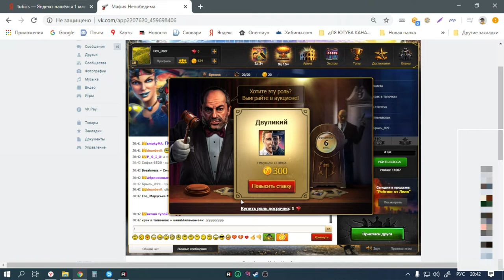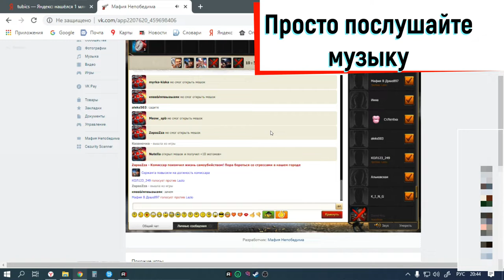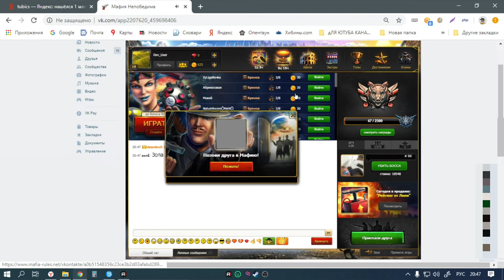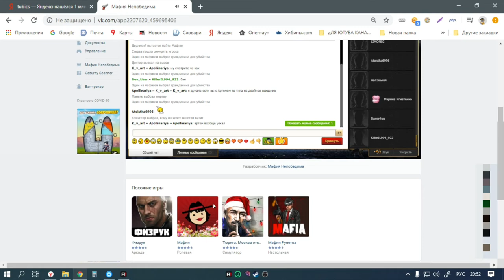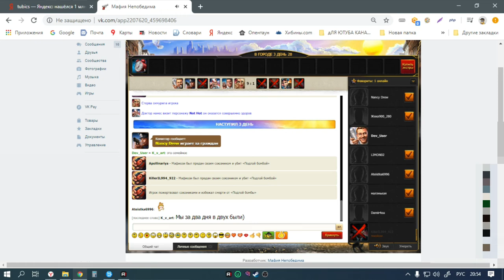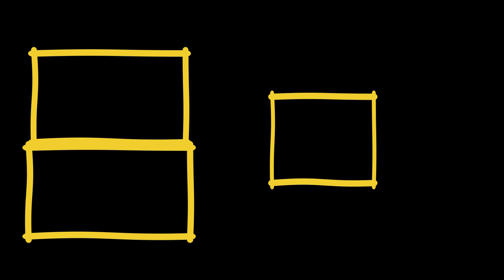Новый вид роликов?! 3 проигрыша подряд!!! Мафия Непобедима в ВК